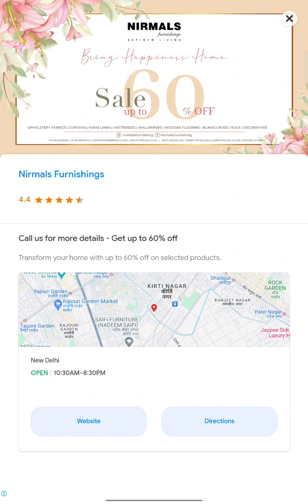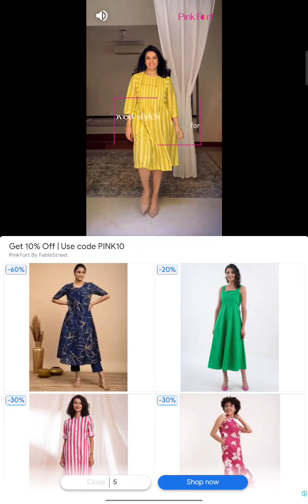My Pirate Tom 😹 | PLEASE SUBSCRIBE MY CHANNEL 👍best games #2024